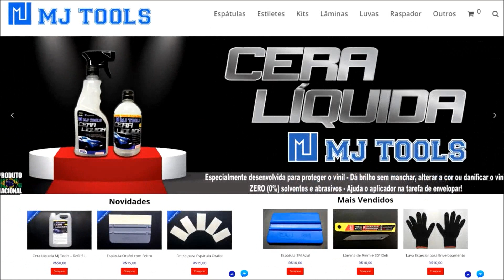Hyundai HB20 diferenciado mais Hyundai Creta